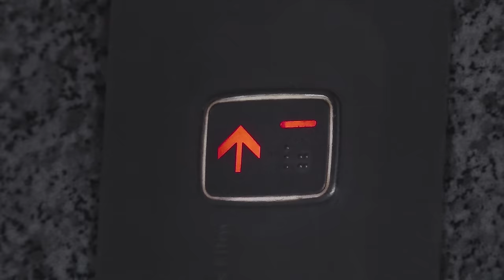빈첸 (VINXEN) - 늘 [Music Video]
빈첸의 20곡을 담은 깜짝 선물 [MANTA BIPOLAR Pt.2]

빈첸이 본인의 생일을 맞이하여, 20곡을 담은 믹스테입을 발표한다.

CREDIT
1. 풍덩

작사: VINXEN
작곡: VAN.C
편곡: VAN.C

Chorus by VINXEN
Piano by VAN.C
Drum by VAN.C
Bass by VAN.C
String by VAN.C
Guitar by VAN.C

Mix. by VAN.C

2. GANGSHIN

작사: VINXEN
작곡: STAFFONLY, DOBERMAN
편곡: STAFFONLY, DOBERMAN

Chorus by 빈첸
Piano by YNGBN
Drum by DOBERMAN
Bass by WOODIEBUZZ
String by YNGBN
Guitar by WOODIEBUZZ

Mixed by 안성현

3.늘
작사: VINXEN
작곡: Catchup, Panda Gomm
편곡: Catchup, Panda Gomm

Chorus by VINXEN
Piano by Catchup, Panda Gomm
Drum by Catchup, Panda Gomm
Bass by Catchup
Guitar by Catchup
Mixed by Panda Gomm

4.OSAKA (Feat. Young Kay)

작사: VINXEN, Young Kay
작곡: HYOXAE
편곡: HYOXAE

Piano by HYOXAE
Bass by HYOXAE
Drum by HYOXAE
Guitar by HYOXAE
Synthesizer by HYOXAE

Mixed by VINXEN

5.옆에 2021 (Feat. 옌자민)

작사: VINXEN, Yenjamin
작곡: HYOXAE
편곡: HYOXAE

Piano by HYOXAE
Bass by HYOXAE
Drum by HYOXAE
Guitar by HYOXAE
Synthesizer by HYOXAE

Mixed by VAN.C

6.GUAP (Feat. 임수 (Im Soo))

작사: VINXEN, Im Soo
작곡: VAN.C
편곡: VAN.C

Chorus by VINXEN
Piano by VAN.C
Drum by VAN.C
Bass by VAN.C
String by VAN.C
Guitar by VAN.C

Mixed by VAN.C

7. 부어 Freestyle

작사: VINXEN
작곡: pilotkid
편곡: pilotkid

Chorus by VINXEN
Piano by pilotkid
Drum by pilotkid
Bass by pilotkid
String by pilotkid
Guitar by pilotkid

Mixed by Van.C

8.DRAW
작사: VINXEN
작곡: Bangja
편곡: Bangja

Chorus by VINXEN
Piano by Bangja
Drum by Bangja
Bass by Bangja
String by Bangja
Guitar by Bangja

Mixed By 안성현

9.SURF

작사: VINXEN
작곡: jayvito
편곡: jayvito

Chorus by VINXEN
Piano by jayvito
Drum by jayvito
Bass by jayvito
String by jayvito
Guitar by jayvito

Mixed by 신화철
Mastered by 신화철
10.GO O O
작사:  VINXEN
작곡: Panda Gomm
편곡: Panda Gomm

Chorus by VINXEN
Piano by Panda Gomm
Drum by Panda Gomm
Bass by Panda Gomm
Guitar by Panda Gomm

11.안녕!-!

작사: VINXEN
작곡: VAN.C
편곡: VAN.C

Chorus by VINXEN
Piano by VAN.C
Drum by VAN.C
Bass by VAN.C
Guitar by VAN.C

Mixed by VAN. C

12.좋은 Slow

작사: VINXEN
작곡: 현우성
편곡: 현우성, 정윤섭

13.장미

작사:  VINXEN
작곡: Panda Gomm
편곡: Panda Gomm

14.바다아래 (Feat. Young Kay)
작곡: HYOXAE
편곡: HYOXAE

Chorus by VINXEN
Piano by HYOXAE
Drum by HYOXAE
Bass by HYOXAE
Guitar by HYOXAE

Mixed By VINXEN

15.GO N LOVE

작사: VINXEN
작곡: Panda Gomm
편곡: Panda Gomm

16.안아줘 2021 (Feat. 임수 (Im Soo))

작곡: HYOXAE
편곡: HYOXAE

Piano by HYOXAE
Bass by HYOXAE
Drum by HYOXAE
Guitar by HYOXAE
Synthesizer by HYOXAE

17.어디야 2021

작사: VINXEN
작곡: VAN.C
편곡: VAN.C

Chorus by VINXEN
Piano by VAN.C
Drum by VAN.C
Bass by VAN.C
String by VAN.C
Guitar by VAN.C

18.AQUARIUM 2021

작사:  VINXEN
작곡: 이파이(IFI)
편곡: 이파이(IFI)

Guitar by 권세혁
Piano by 박효민
Drum by 고강훈
Bass by 편성현
Mixed by VINXEN

19.파란방 2021

작사: VINXEN
작곡: 현우성, 정윤섭

Mixed by VINXEN

20. SINKING DOWN WITH U (Piano Ver.)

작사: VINXEN
작곡: VINXEN, 피아노맨(김세정)
편곡: 피아노맨(김세정)

Piano by 피아노맨(김세정)
Mixed by 피아노맨(김세정)

All Track Mastering by VAN.C
Executive Produced by Romantic City
Cover By VINXEN
MV by AAaN